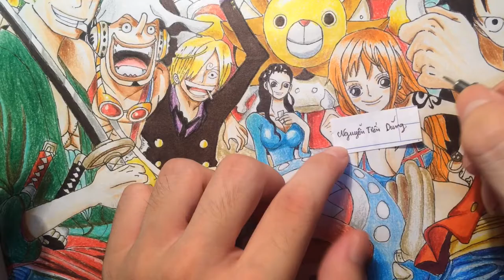Drawing Straw Hat Pirates - One Piece | OP Dũng